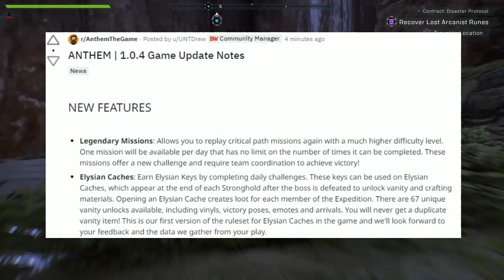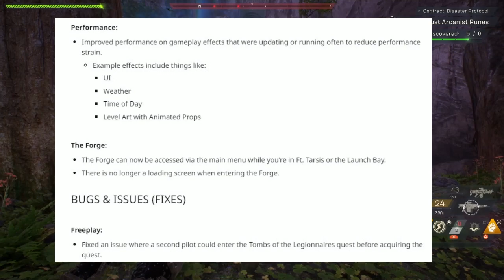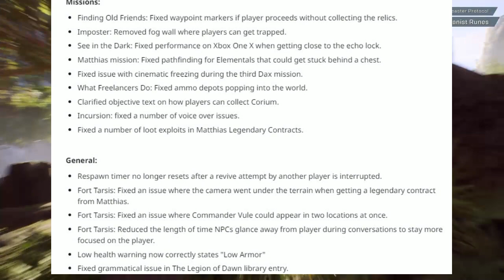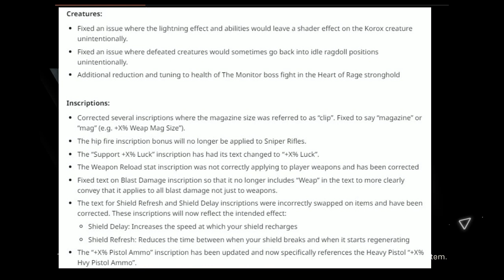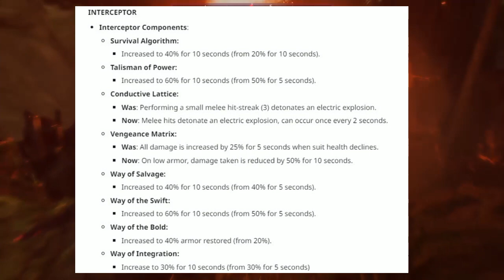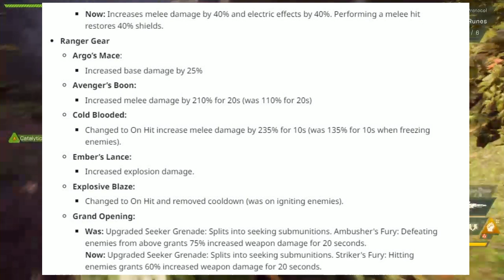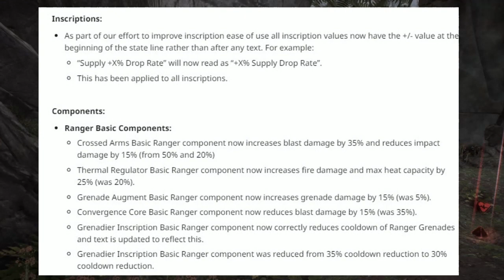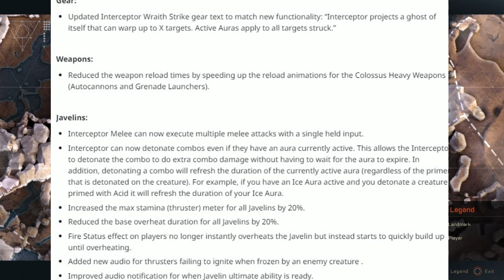Anthem | Update 1.06 Patch Notes | Ranger Buff!!! Loot Changes!!! Elysian Caches & More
Anthem Update 1.06 Patch Notes...my my my there's a lot to get into this one hopefully the game is back to being good again.
Not only do you show your support but you also get to keep up to date with everything that I upload!🔔